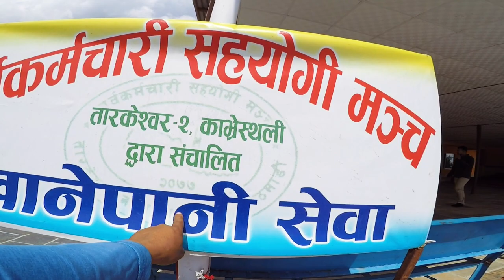Shanti Dham|| Beautiful Place Near Kathmandu ❤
Shantidham literally means Peace pilgrim’s destination is located at lush hill of kavresthali, northern Kathmandu about 7.5 km away from the city. It is recently open a door of peace to visitors where people can get opportunity to experience of Dharma (Good action), yoga (meditation) and learn the knowledge of morality and our duties with sage. You can enjoy with beautiful scenery and views of Kathmandu valley from the height. It can reach there by drive or by walking. It will be very interesting and enjoyable to walk from tiny Karkithok village via Thumki to Shanti Dham. Enroute you can experience of life styles of local people, their traditional customs and scenery of Kathmandu valley.
Keep watching
Lama's vlog nepal 🇳🇵